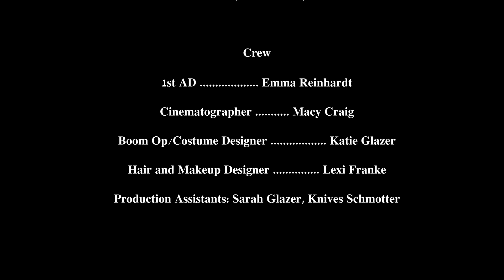Ignescent - A Short Film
A high school party quickly turns deadly when a new girl comes to town with a thirst for heat... and revenge.

*This film contains explicit language and intense fear and is not suitable for younger audiences.